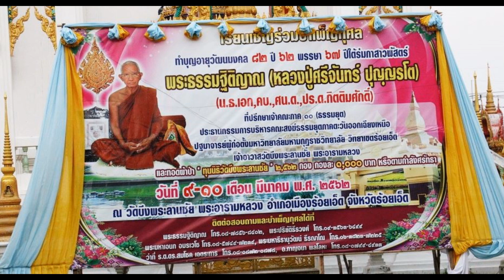พระธรรมฐิติญาณ (หลวงปู่ศรีจันทร์ ปุญญรโต) วัดบึงพระลานชัย อำเภอเมือง จังหวัดร้อยเอ็ด 62 ชุด 2